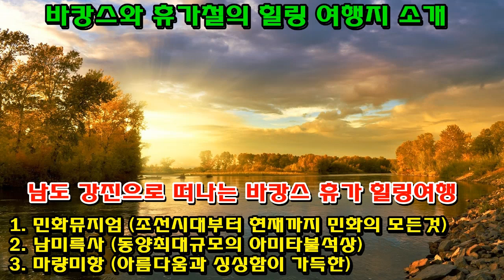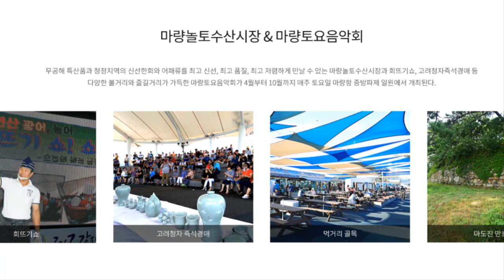7월,8월 바캉스와 휴가철 꼭 가볼만한 여행지소개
7월,8월 바캉스와 휴가철 꼭 가볼만한 여행지를
소개해드립니다..
가족이나 연인과 함께 떠나는 휴가 힐링여행지를 소개합니다.